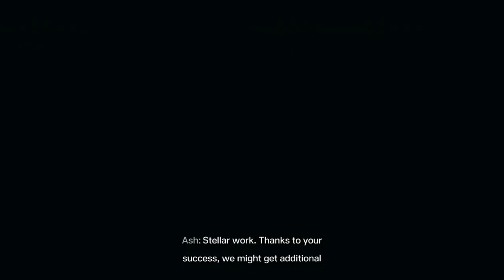Maelstrom Protocol Diamond Class | Stage 631 122 44 | Full Run | Rook | Rainbow Six Extraction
I run Maelstrom Protocol Stage Stage 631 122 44 in Tom Clancy’s Rainbow Six Extraction with friends. I play Rook with aura grenades and a explosive harness. Alleria_Blooms 1 plays Ela with aura grenades and a explosive harness. Xedooddo 2 plays Sledge with aura grenades and a revive kit. This week’s Maelstrom Incursion is set at the Downtown map in the Truth or Consequences region. Watch for useful tips, tricks, and walkthroughs as we complete (almost) all of the objectives, and extract safely. While we didn't complete objective 9, I manage to achieve diamond rank. Unfortunately, my teammates fall just shy.

Rook Loadout:
Primary Weapon: HK417; Primary Attachments: Holographic Sight, Muzzle Break, Vertical Grip
Secondary Weapon: P9; Secondary Attachments: Suppressor
React Tech: Aura Grenades
Gadget: Explosive Harness

00:00 Squad Operator Selection & Loadout
00:40 Objective 1: Nest Tracking (Mutation: Blinding Spore Carriers)
03:58 Objective 2: Sabotage (Mutation: High Nest Proliferation)
09:59 Objective 3: Decontamination (Mutation: Spontaneous Exploding Mines)
14:03 Objective 4: Triangulation (Mutation: Revived Archaeans)
17:57 Objective 5: Rescue (Mutation: Cloaked Archaeans)
21:12 Objective 6: Serial Scan (Mutation: Caustic Sprawl)
27:23 Objective 7: Specimen (Mutation: Immortal Smasher)
32:34 Objective 8: Biopsy (Mutation: Armored Nests)
40:10 Objective 9: Shutdown (Mutation: Chimera Fog)

JOIN THE ADVENTURE! Don't forget to hit that 'Follow' button and be part of the gaming action. Let's build an epic community together!